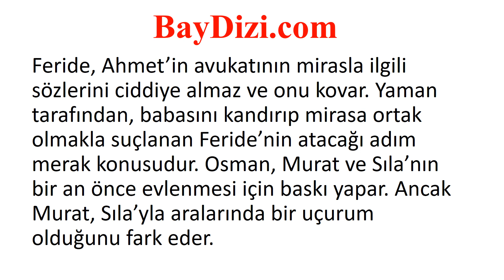Beni Affet 1099. Bölüm Özeti